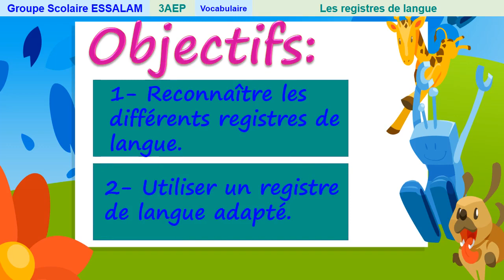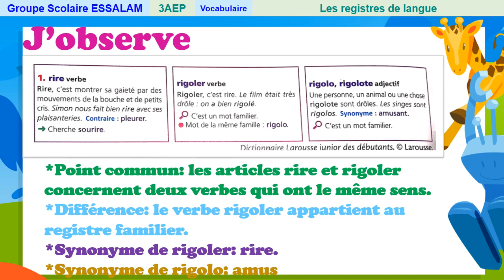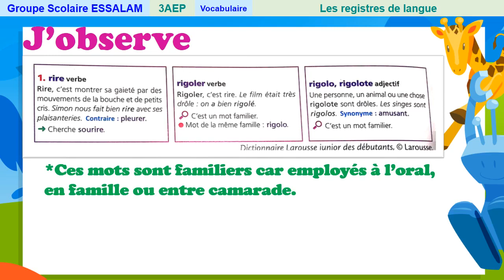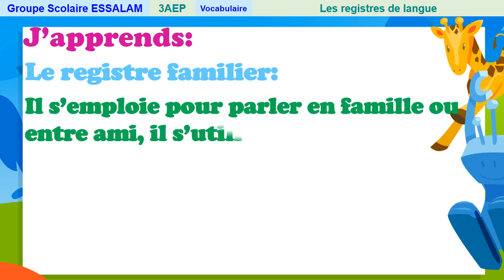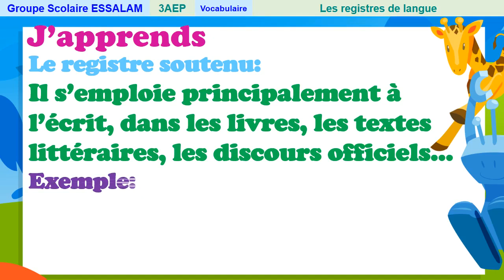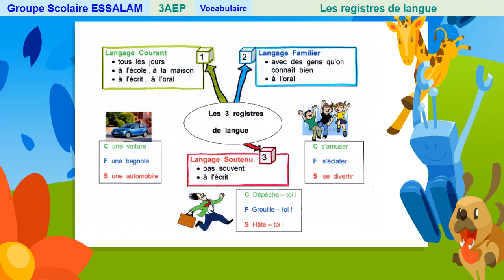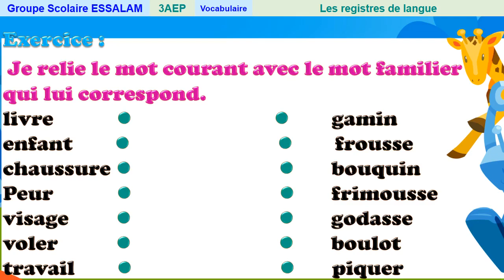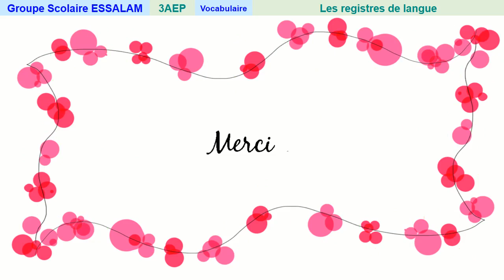Les registres de langue - Vocabulaire - 3AP